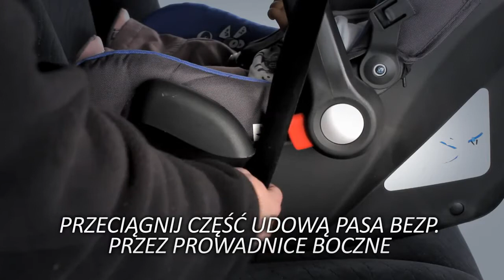Caretero Scaun Auto Fly